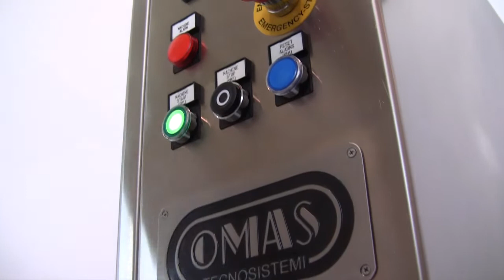Minibloc for lipgloss